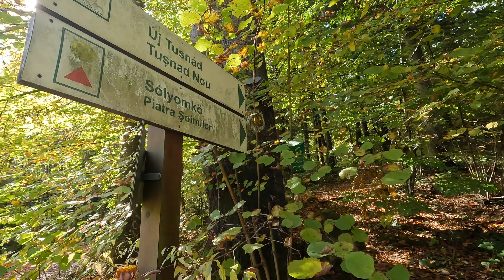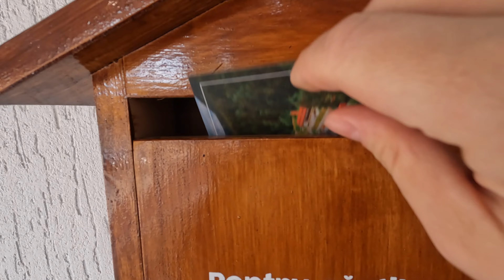Baile Tusnad - Turism de weekend - Mai frumos ca pe Valea Prahovei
La inceputul lunii octombrie 2022 am decis sa petrecem un weekend prelungit la hotel O3Zone din Baile Tusnad.